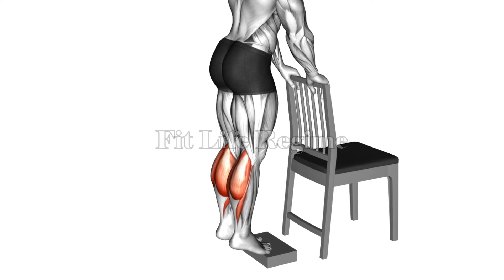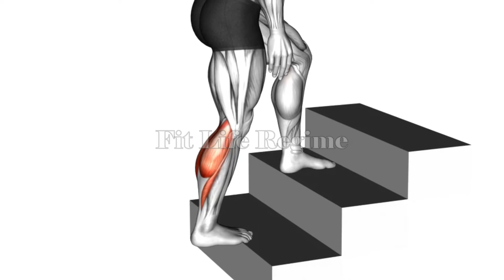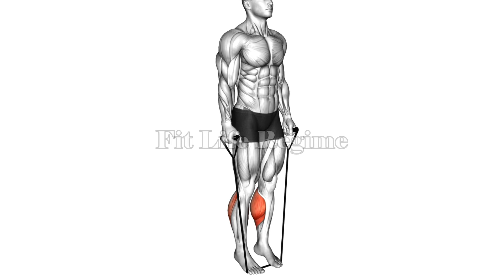Best Bodyweight Calf Exercises That You Can Do At Home Without Equipment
The bodyweight calf exercises are  the most well-known exercises developed to target the muscles in the calves that help you grow bigger and stronger calf at home without equipment.

Bodyweight Calf Exercises to Build Muscle Right At Home Without Equipment!

Bodyweight Calf exercises are often applied in training programs to increase calves muscle size. However, training the calves also proves to be important in daily activities, as this improves the force of plantar flexion.

For most individuals, working to grow the leg muscles, specifically the calves, is a great challenge. The bodyweight calf raise is an exercise that targets the calves muscles.

Bodyweight calf exercises are often included in training programs with the goal of increasing calf muscle size. However, training the calves also proves to be important in daily activities, as this improves the force of plantar flexion

Know More About Leg Training.

This Video Also Cover The Following Topic

✦ Can you build calves with bodyweight?
✦ How can I build my calf muscles without weights?
✦ What is the best bodyweight exercise to grow calves?
✦ Bodyweight calf exercises
✦ calf muscle bodyweight exercises
✦ best bodyweight exercises for calf muscles
✦ bodyweight calf raises exercises
✦ best bodyweight exercises for calves
✦ best bodyweight calf exercises
✦ calf exercises at home no equipment
✦ calf exercises at home without equipment
✦ no weight calf exercises
✦ how to do bodyweight calf raises.
✦ calf exercises at home
✦ how to get bigger calves for skinny legs
✦ calf exercises for beginners.

Blog on Bodyweight Calf Raise to Build Mass and Strength of Calves

12 Best Calf Exercises And Workout For Building Bigger Calves